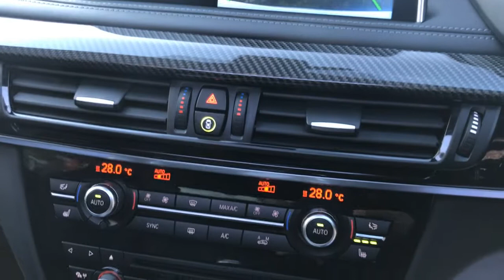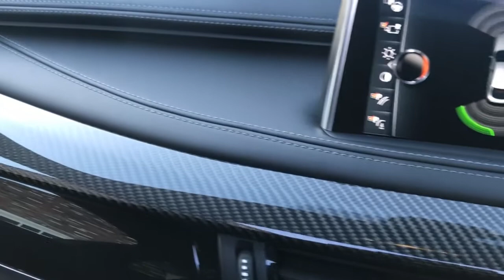BMW X6 M FOR SALE IN ALPINE WHITE